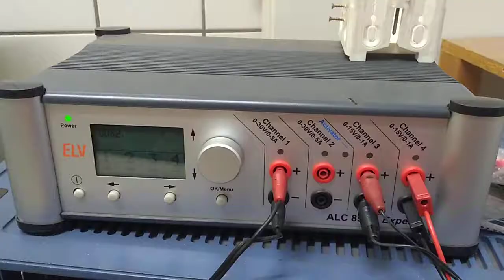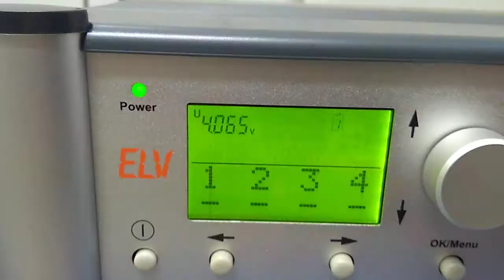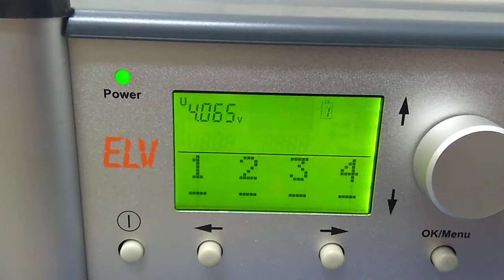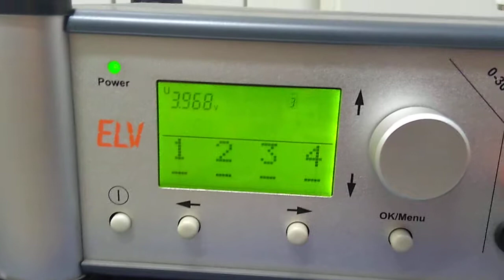Upcycling Ladeadapter für verschiedene Handy und Kamera Akkus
In meiner Firma xxx überprüfe ich ab und zu  Akkus für Handys, Smartphone und Kameras auf Kapazität. Jeder Akku hat ja eine verschiedene Größe und der Abstand der Kontakte ist auch verschieden. Darum musste ich was basteln, um fast jeden Akku Typ zu überprüfen und laden. Das Material stammt aus alten Ordner, Handys, DVD Laufwerke, Büromaterial etc. und eine neuwertige Lochraster Platine. Viel Spaß beim schauen des Videos...